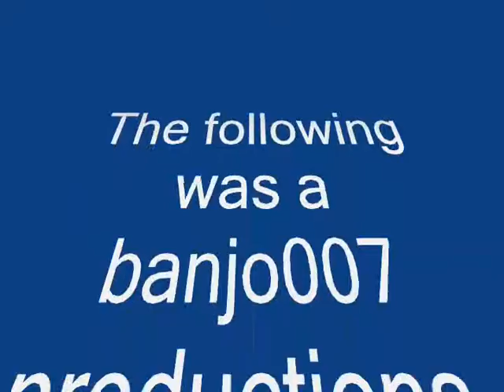Roblox Tutorial: How to make a sparkle brick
This is an easy to follow tutorial on how to make a brick have sparkles. Everyone likes sparkles :3
Username on roblox: banjo007